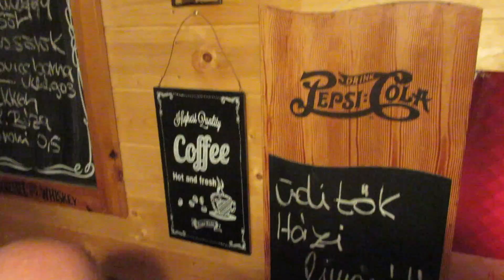Urbán Orsi Trió videó